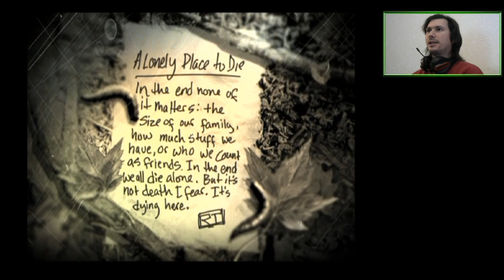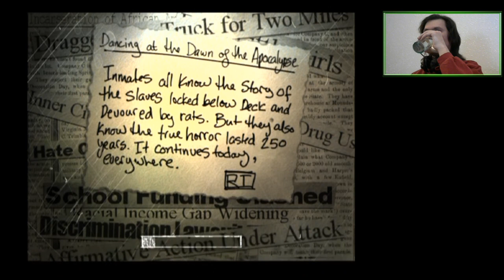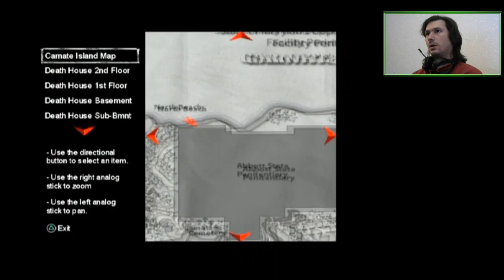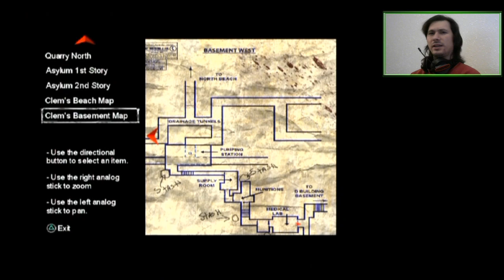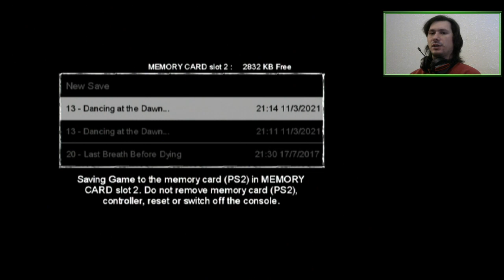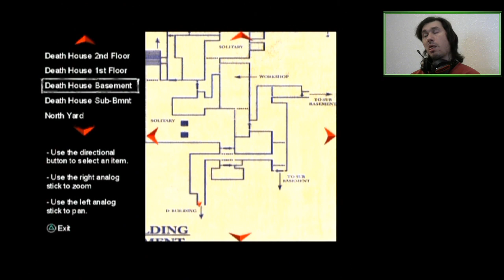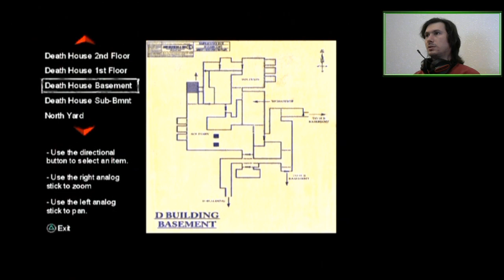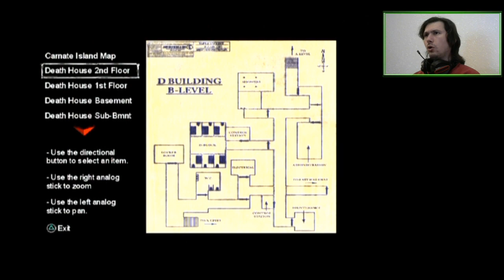E04 The Torquisition | The Suffering [PS2]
Help a man escape an island under demonic possession so he can send you to the sewers.

Featuring Clem, the creature narrator.